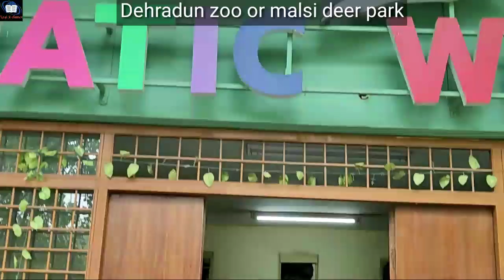Dehradun zoo, देहरादून घूमने के लिए बेहतरीन पर्यटन स्थल, Best tourist place in dehradun, uttrakhand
Hotel booking करें सबसे सस्ते rate पर oyo से, नीचे दिए गए code को डालने पर अापको मिलेगा 50% तक का discount-
or use code: CHANDKYBE

traveling bag-

sony bluetooth headphone

phillips bluetooth speaker

power bank fast charging

best budget camra -